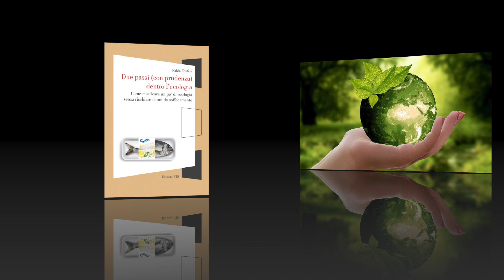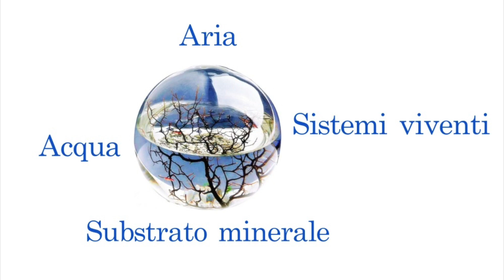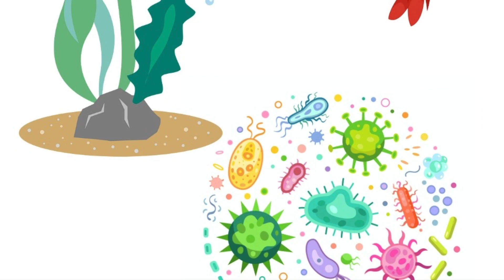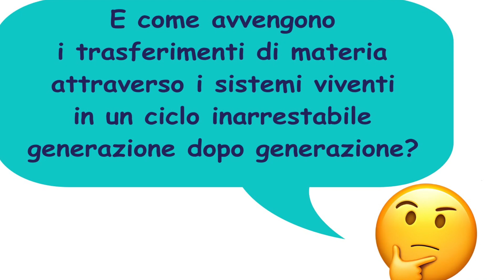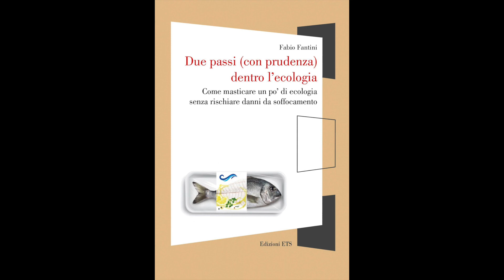ecologia 4passi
5 minuti di descrizione chiara e divertente